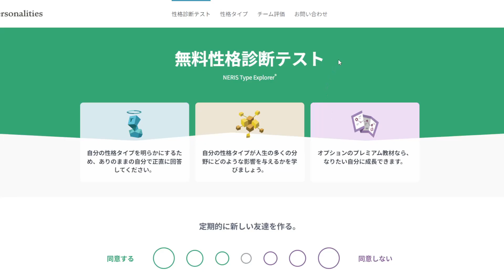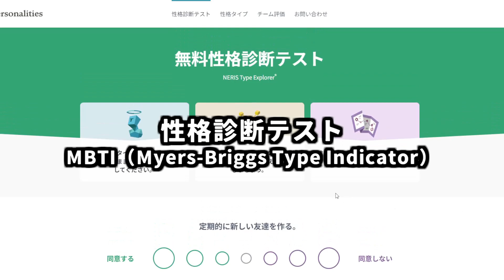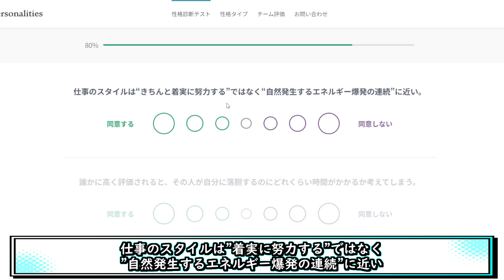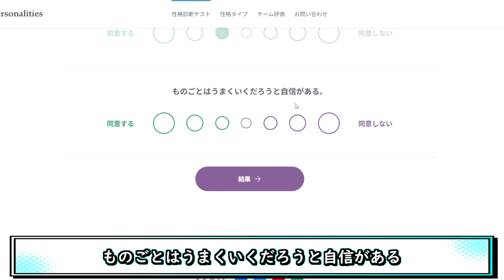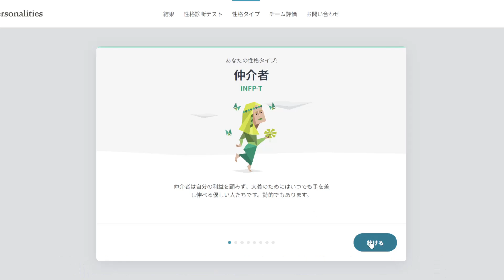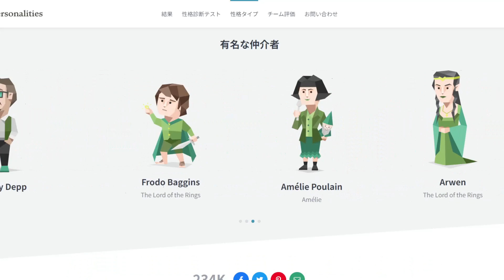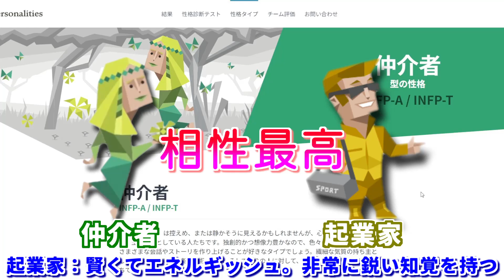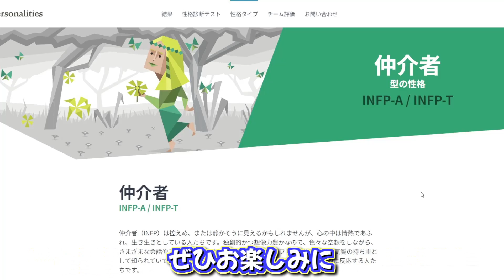【性格診断】君たちに問う、僕の本性を知っているか？ | MBTIテスト | チャンネル登録者700人記念動画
三日連続でお祝い動画を上げる覚悟

追記:2/27 800人突破ありがとうございます。もはやイタチごっこ